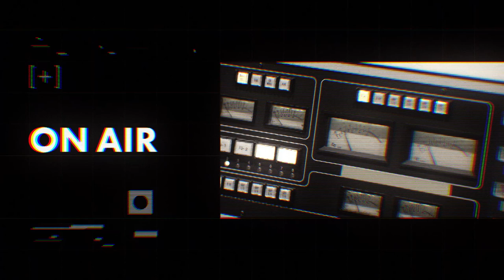【アヴちゃん（女王蜂）③】Sota（GANMI）との音楽対談 /オーディション番組「0年0組」のすごさ/Sotaが最近聴いて「振り付けしたい」と思った曲【J-WAVE・WOW MUSIC】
【MUSIC FUN! × J-WAVE /アヴちゃん（女王蜂）】
J-WAVEとコラボしたラジオ番組『WOW MUSIC』の様子をMUSIC FUN!でもお届けします。今回はSota（GANMI）さんをお迎えし、アヴちゃん（女王蜂）さんとの音楽談義を繰り広げます。

0:00 アヴちゃんとSotaが語る、オーディション番組「0年0組」のすごさ
5:00 宝塚OG×GANMIの舞台
6:07 Sotaが最近聴いて「振り付けしたい」と思った曲
7:02 アヴちゃんが考える若さの正体とは

■WOW MUSIC / J-WAVE 81.3FM（土曜24:00-25:00）
毎月1人のクリエイターがMCとなり、すごいと思う音楽を紹介する深夜の音楽座談プログラム。2023年2月のマンスリープレゼンターは女王蜂のアヴちゃんさん。

■０年０組-アヴちゃんの教室-（毎週土曜深夜25:25 より放送中）

▼ゲスト
【Sota（GANMI）】

◆Sota（GANMI）ライブ・舞台情報
【ライブ】
「TOKYO GANMI SITE vol.4」開催決定（3/19(日)＠Spotify O-EAST ）
「GANMI×宝塚歌劇 OG DANCE LIVE『2STEP』」開催決定（5/26~6/4 東京、大阪にて開催）
【舞台】
「梅棒ダンス×演劇『曇天ガエシ』」にSota出演決定（3/10~4/9 東京、大阪、名古屋にて開催）

●Polyphia「ABC feat. Sophia Black」

Producer ：Yuya Toma[FIREBUG inc.] / Hitomi Uno[FIREBUG inc.］